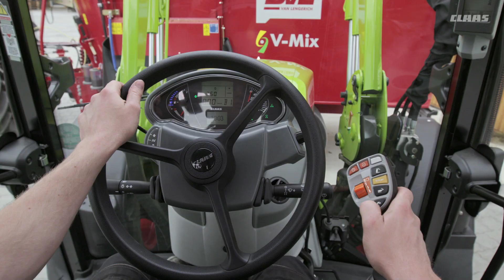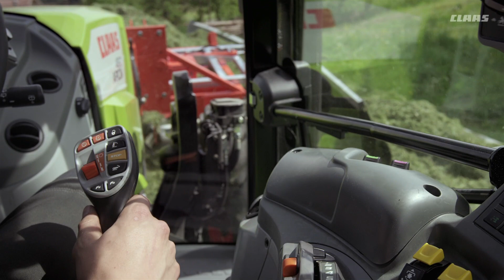ARION 400. / 2014